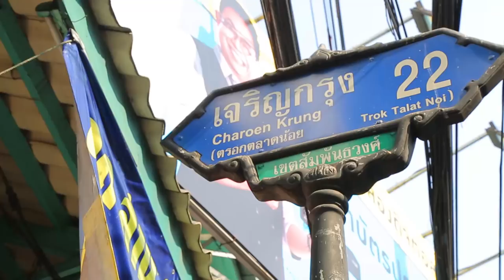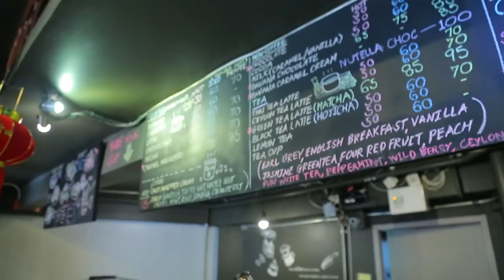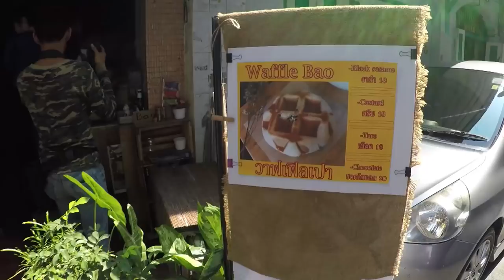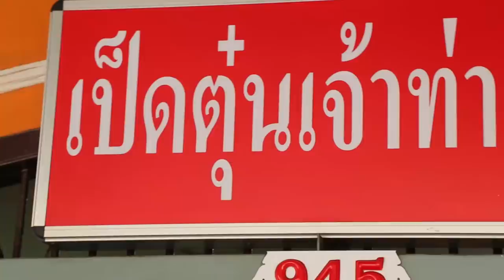อร่อยต้องแชร์ EP.24 | ตลาดน้อย (เจริญกรุง22)